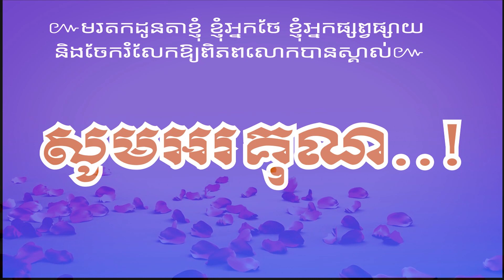ប្រវត្តិ ប្រភេទ និងភាពអស្ចារ្យនៃ រនាតបុរាណខ្មែរ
KingdomofCamboida 📝📝📝សម្រាប់គោលបំណងនៃការបង្កើតវីដេអូទាំងអស់នេះឡើងគឺ ក្នុងឆន្ទៈ និងមហិច្ឆតា ស្រឡាញ់ក្នុងការចែករំលែក ការពារ ផ្សព្វផ្សាយ រឺបង្ហាញអំពី វប្បធម៌ អរិយធម៌ ជំនឿ សាសានា ទំនៀមទម្លាប់ ប្រពៃណី កេរ្តិ៍មរតក រឺកេរ្តិ៍ដំណែល ព្រមទាំងស្នាដៃដ៏អច្ឆរិយ និងអស្ចារ្យ នៃដូនតា រឺបុព្វបុរសនៃព្រះរាជាណាចក្រកម្ពុជា។